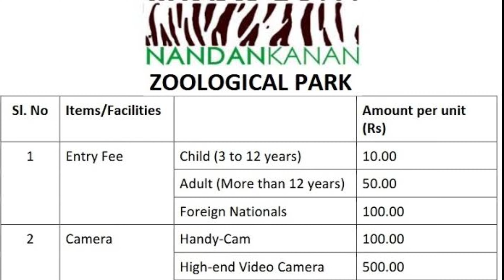NandanKanan l Zoological Park Bhubaneswar l India's 2nd Largest Zoo in Odisha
NandanKanan Zoological Park is a 437 hectare zoo and botanical garden in Bhubaneswar, Odisha, India. It's became the first zoo in India to join World Association of Zoo's and Aquarium in 2009.
Nandankanan is the first zoo in India with a white tiger safari. It provides unique situation where the visitors are confined in a vehicle and the animals roam in the open jungle. Special protected vehicle takes the visitors straight into the pride of lion in the lion safari. It's amidst the natural beauty of natural forest adjacent to chandaka Dampara wildlife sanctuary. Nandankanan lies in the vicinity of Kanjialake
The state Botanical garden spread over 173 acres, is situated in the Sylvan settings of the moist deciduous forest of the sprawling green Nandankanan sanctuary.

Now you can adopt an animal of your choice from NandanKanan Zoological park. The "Adopt an animal" program would support the Zoo's world class care.